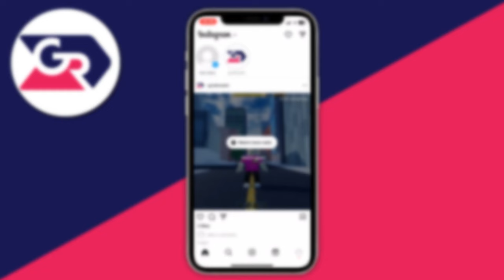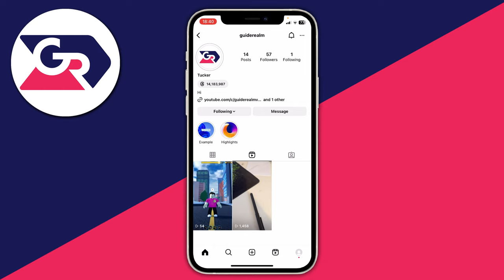How To Find Link In Bio On Instagram - Full Guide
GuideRealm